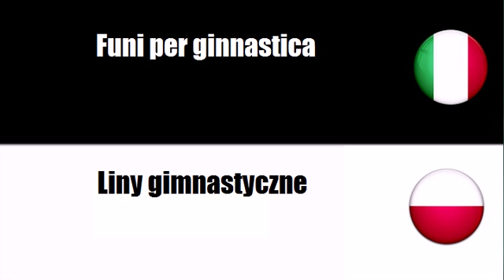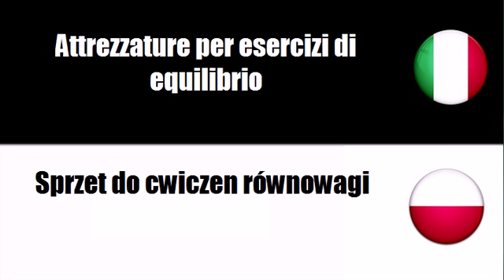Imparare il vocabolario Polacco # Argomento = Attrezzature per palestre